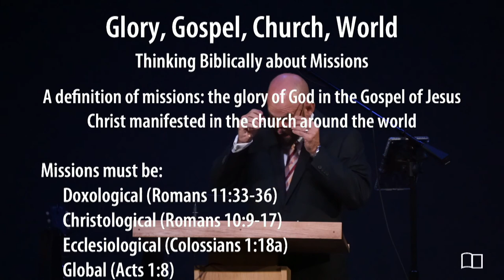Selected Scriptures - Smedly Yates - Grace Bible Church - 06/27/21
Title: Glory, Gospel, Church, World
Series: Miscellaneous
Preacher: Smedly Yates